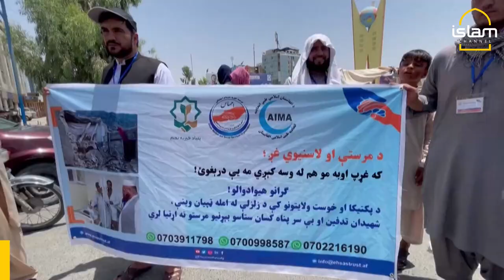Friday prayers in Afghanistan after the earthquake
People attend Friday prayers and collect donations in Kandahar, Afghanistan after the country's deadliest earthquake.